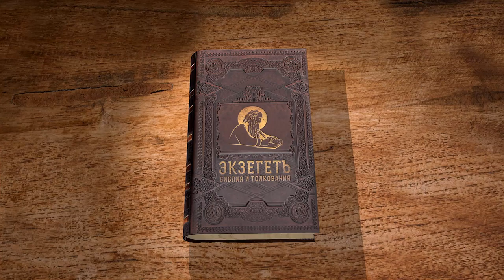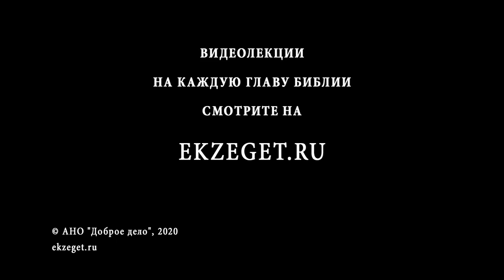Исход. Глава 24. Андрей Десницкий. Толкование Ветхого Завета. Толкование Библии. Священное Писание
В этой главе мы рассуждаем о союзе между Богом и Его народом.
Условия такого союза должны были быть максимально очевидны и понятны для всех.
Писание прочитали вслух в присутствии представителей всех 12-ти колен Израилевых.
Каждый слышал прочитанное и обещал выполнять условия Завета.
Менялась ли ситуация с тех пор? Как выстраивались отношения между Богом и Его народом? Все были ответственны или только один человек? С кем общался Бог и кому открывал Свою волю? Что необходимо было соблюдать простому человеку чтобы не расторгнуть союз?